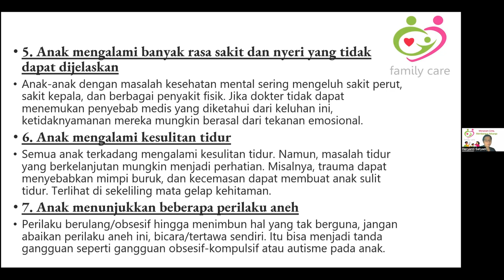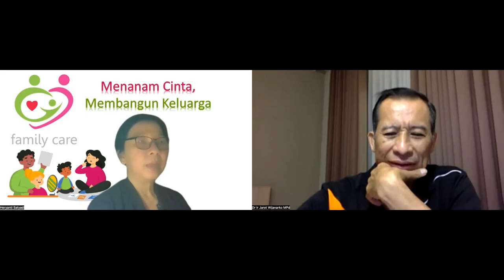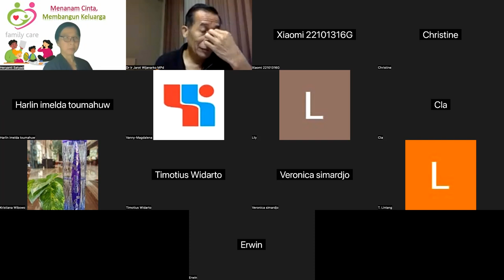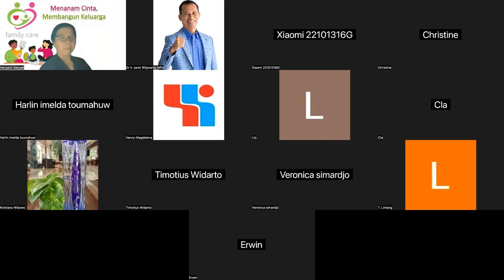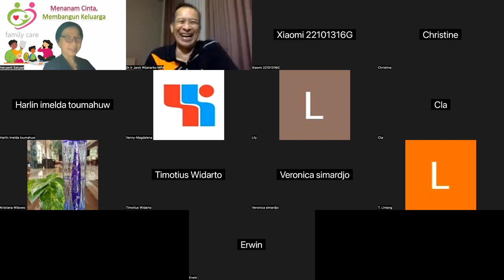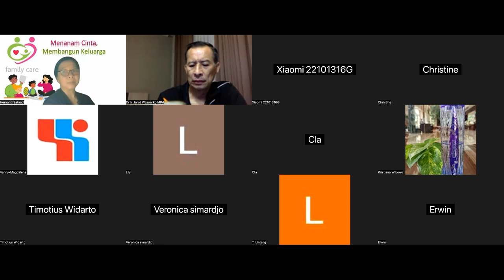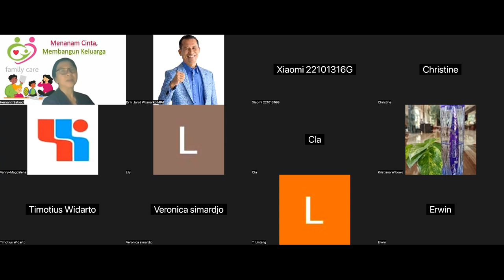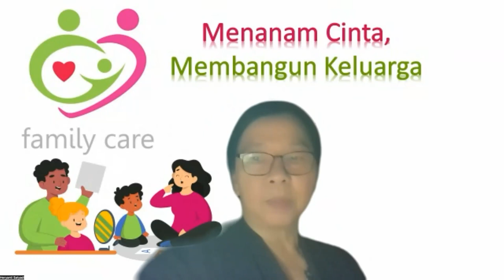MODUL 17-22 Kesehatan Mental Anak - Dr Heryanti Satyadi Msi